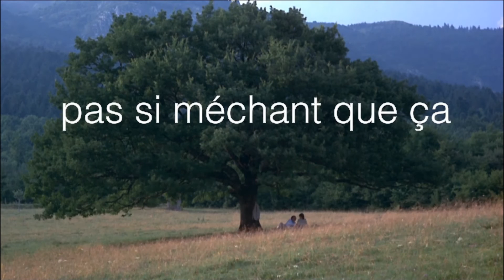Pas Si Méchant Que Ca // Bande Annonce Officielle - VF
Pas Si Méchant Que Ca

Pierre est ouvrier ébéniste dans la petite entreprise familiale de
son père. Atteint d'une maladie cardiaque, ce dernier doit cesser
ses activités, et Pierre s'aperçoit que la situation de l'entreprise
est catastrophique. Pour payer les ouvriers, il va commettre
des hold-up à l'insu de Marthe, sa femme.